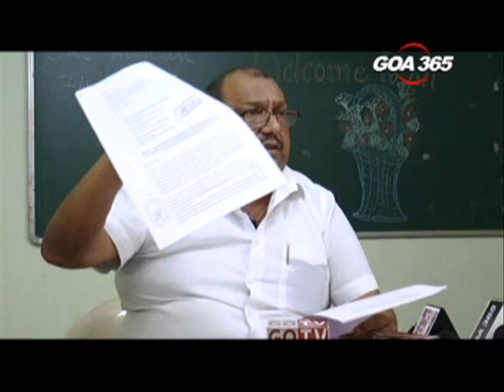Congress calls for ban on those harming communal harmony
Goa Congress General Secretary Trajano D’Mello has demanded a ban on the individuals and organizations such as Vishwa Hindu Parishad. According to him these factors are harmful to the communal peace in Goa.